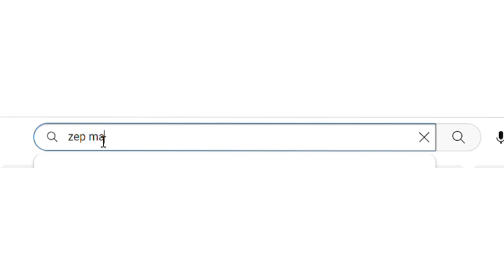धुळ्यात लाखोंचा बेकायदेशीर दारूसाठा जप्त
झेप मराठी
आरसा महाराष्ट्राचा

   # संपादक
 प्रा. अनिल चव्हाण, धुळे
# कार्यकारी संपादक
सौरभ चव्हाण, धुळे